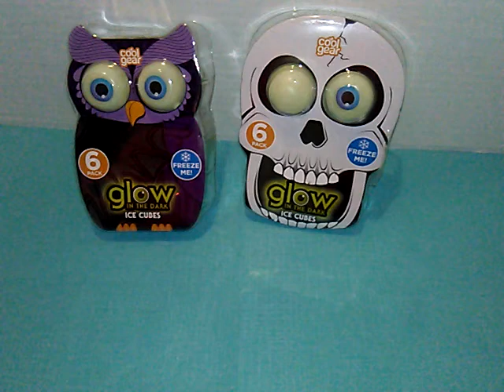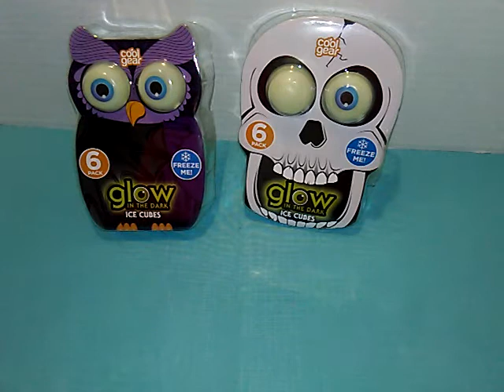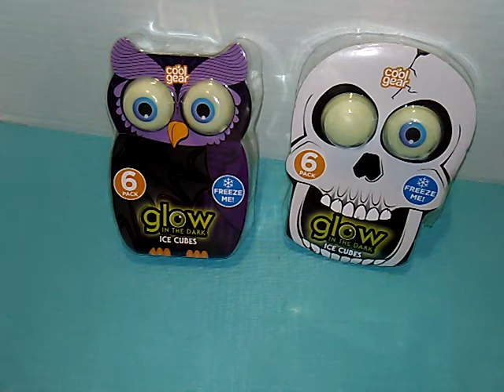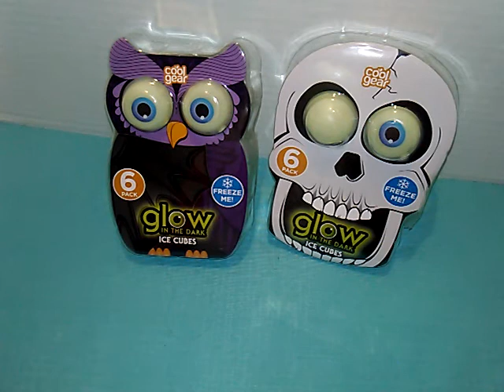Chit Chat & Update